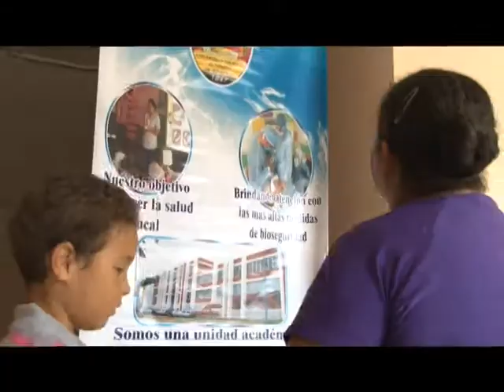UTV: UNAH Y Universidad de El Salvador intercambian experiencias de vinculación con la sociedad